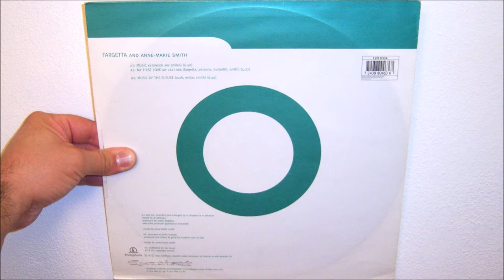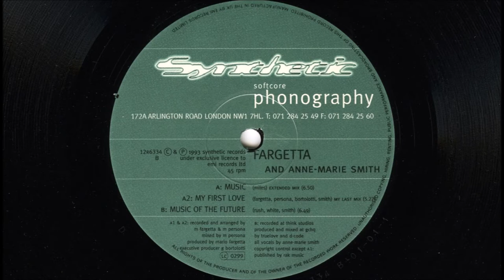Fargetta & Ann Marie Smith - Music (1992 Extended mix)